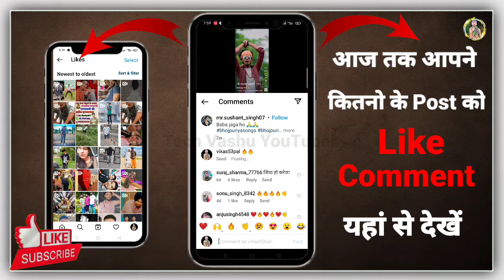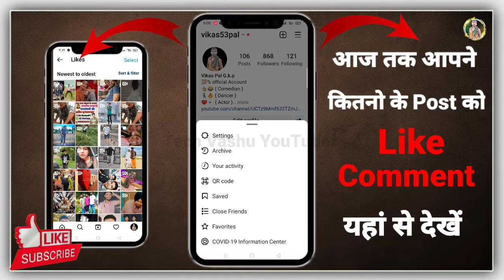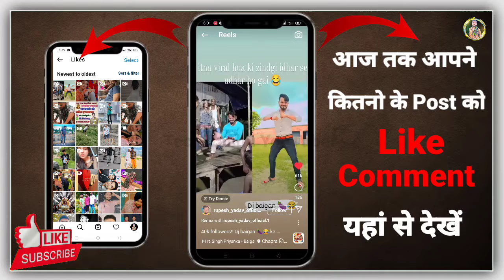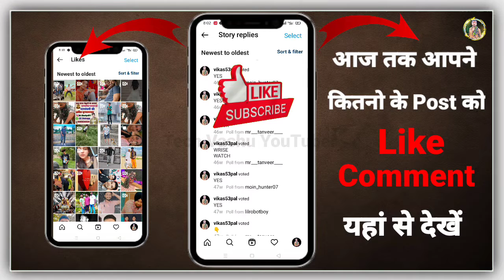Instagram like video kaise dekhe 2022 | Instagram liked posts not showing | Tech Vashu YouTuber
About video 📷📸
दोस्तों आज की इस वीडियो में हम आपको बताएंगे Instagram कि Like वीडियो आप कैसे देखेगे?

Topic Cover 👇📔
how to see liked videos on instagram reels
how to see instagram reels liked videos
how to watch liked reel on instagram
how to see liked reels on instagram
kaise dekhe instagram liked videos
instagram reel liked videos
instagram reels video
instagram reels like video kaise dekhe
instagram reels, instagram reels likes
instagram liked reels kaise dek
instagram like video kaise dekhe, instagram par like video kaise dekhe
like kiye ghow to see liked videos on instagram ree
how to see
instagram reels video
instagram reels
instagram reels likes
instagram liked reels ka
instagram like video kaise dekhe instagram par like video kaise dekh
like kiye gaye reels ko kaise dekhe 2022
instagram like video kaise dekhe instagram liked posts not showing instagram liked posts kaise dekhe
Post you've liked on instagram how to see liked video on instagraminstagram par like video kaise dekhe
how to see instagram reels like video instagram par like ki hui post and video kaise dekhe
 instagram reels like video kaise dekhe 2022
instagram like reels video kaise dekhe
 instagram like video kaise dekhe 2022 instagram liked videos
aye reels ko kaise dekhe 2022
instagram like video kaise dekhe instagram liked posts not showing instagram liked posts kaise dekhe Post you've liked on instagram
how to see liked video on instagram instagram par like video kaise dekhe
instagram like reels video kaise dekhe instagram like video kaise dekhe 2022 instagram liked videos

instagramreels video
# instagramreels
howtoseeinstagramreelslikevideo instagram par like ki hui post and video
# instagram reelslikevideokaisedekhe #2022